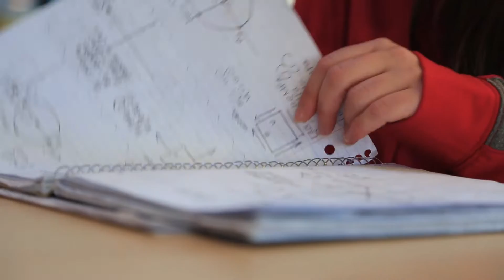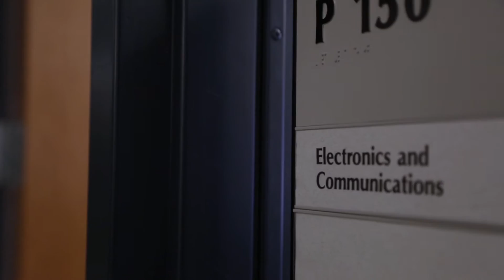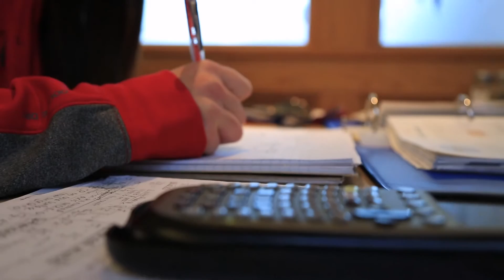Day in the Life of a Cardinal - Kristin Syrowik - Women's Soccer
Take a glimpse into the life of a Cardinal as we follow women's soccer student-athlete Kristin Syrowik around campus...